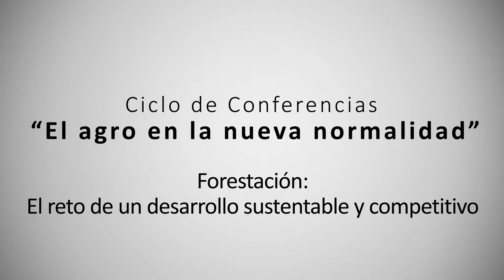“Forestación: el reto de un desarrollo sustentable y competitivo”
CICLO DE CONFERENCIAS EN LA NUEVA NORMALIDAD (IV)
En el marco de Expoprado 2020, se llevó a cabo el ciclo de Conferencias Virtuales

EL AGRO EN LA NUEVA NORMALIDAD.
Una de ellas se denominó Forestación: El desafío de un crecimiento “Forestación: el reto de un desarrollo sustentable y competitivo”.

Las exposiciones estuvieron a cargo del Lic. Diego Mora, presidente de la Sociedad de Productores Forestales; el Ing. Forestal Pablo Santini de MBOPU Ingeniería Forestal, Ing. Agr. Diego Scoz director del Programa Nacional de Investigación en Forestación (INIA) y del Ing. Agr. Carlos Faroppa, director Nacional Forestal (MGAP). Las charlas tuvieron salas virtuales de aproximadamente 1.500 personas en cada oportunidad, más los televidentes que siguieron el evento por TV por Cable. En esta publicación en YouTube, compartimos con Uds. la posibilidad de renovar los conceptos emitidos por los destacados participantes.